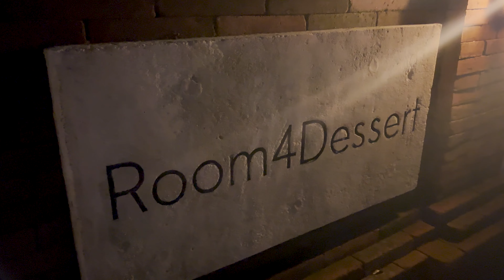Part 2: Bringing in the New Year in Bali (Cooking class, New Hotel and Room4Dessert)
Celebrating New Years in Bali was a fabulous capstone to the year. Follow me through my first cooking lesson in a quiet village nestled in Ubud, a new hotel for the occasion and finally, ringing in the New Year at Room4Dessert. Details below.